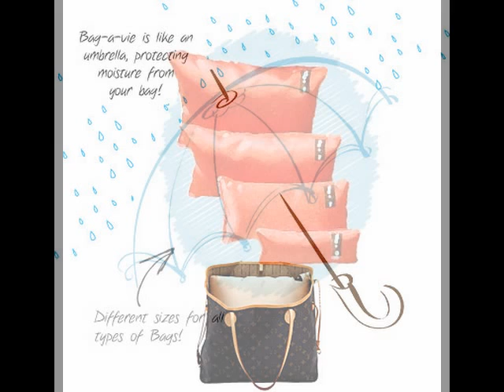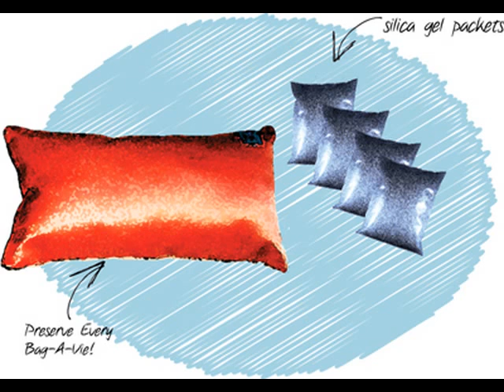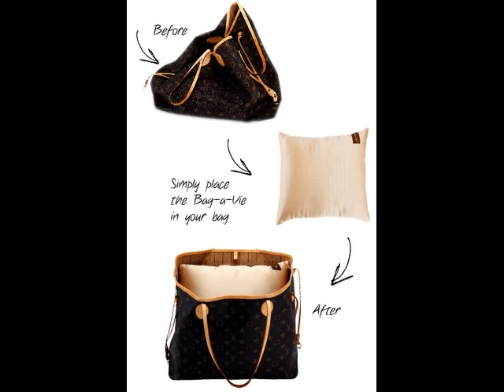Bag-a-Vie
For The Love of Handbags. Protect, preserve and simplify.